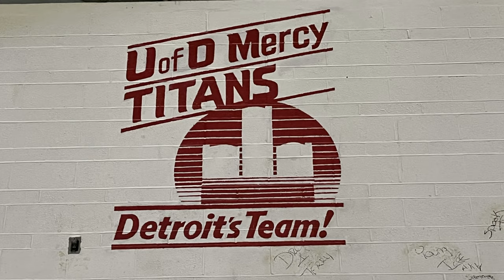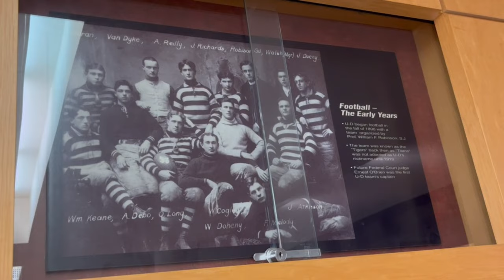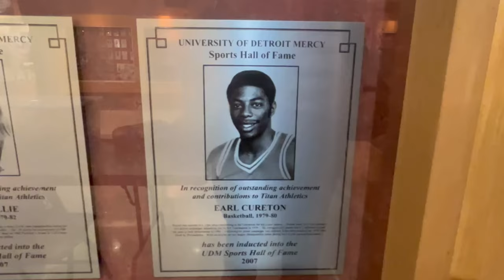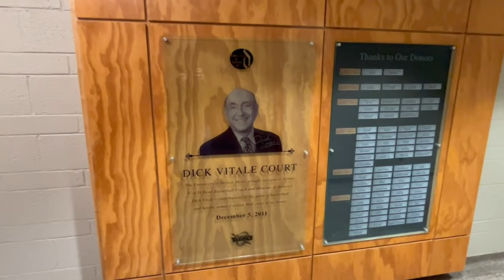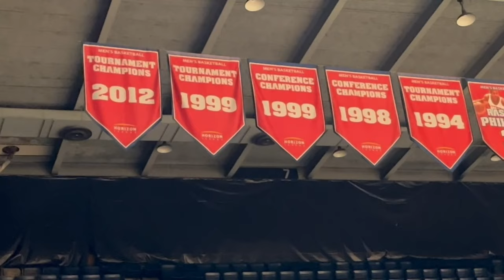UDM Historic Calihan Hall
Calihan Hall, on the campus of the University of Detroit Mercy, saw it's first college basketball game in 1952. A true historic gem and great place to see a game.
This vlog goes inside to see the Titan Hall of Fame (did you know U of D had a football team for several years?) arena, and some of the sights and sounds of a game.

Filmed on iPhone13 in 4K